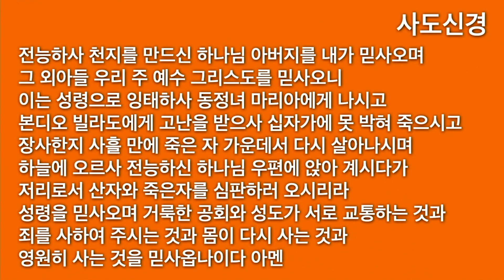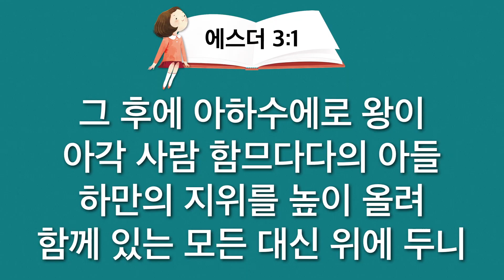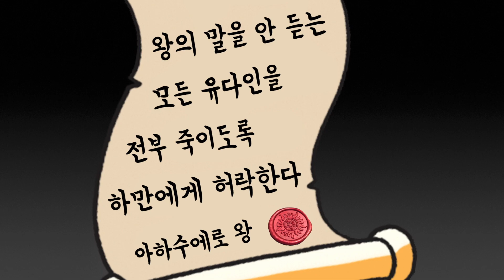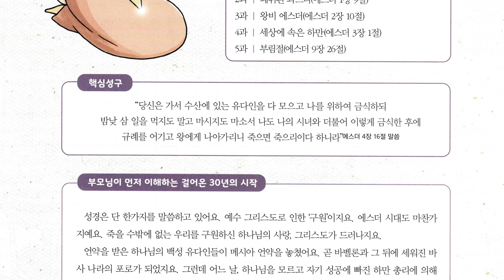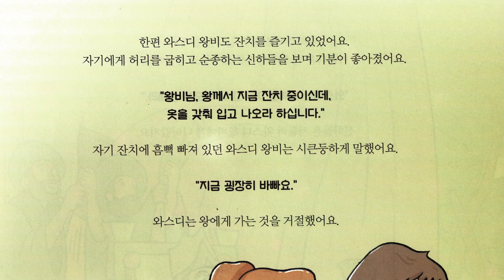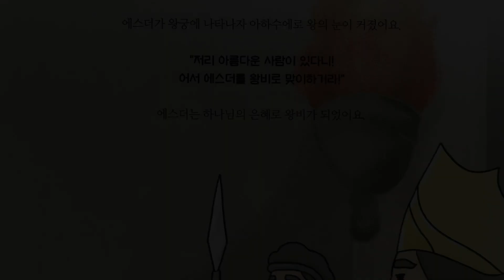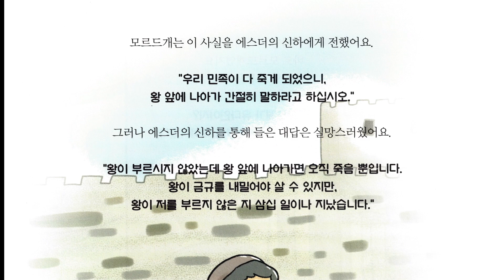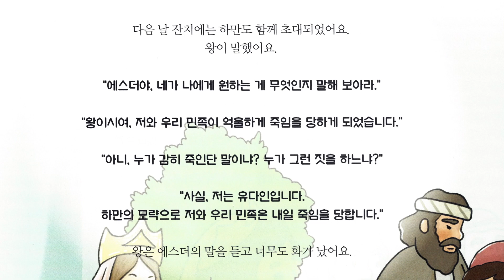2020년 11월 28일 (토) 어린이 기도수첩